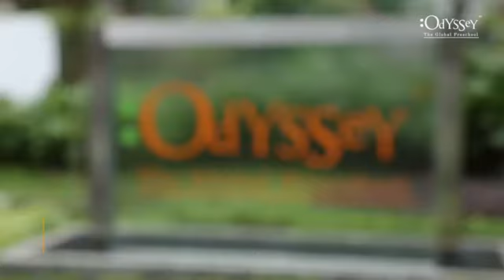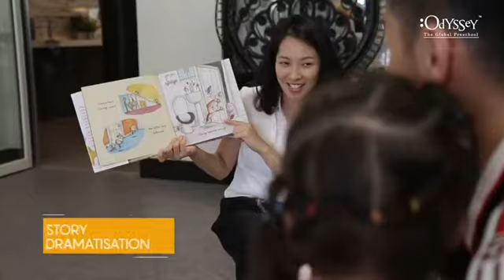Odyssey The Global Preschool - Orchard Opening Event Highlights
Check out the event highlights of our grand opening here!